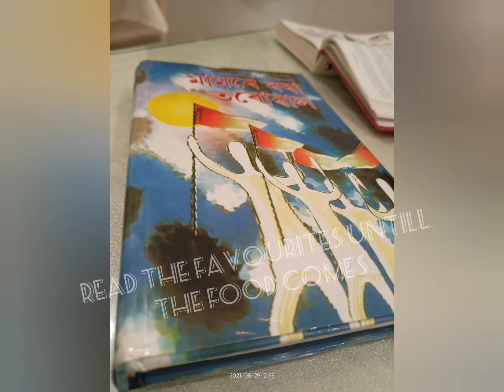Get homely feel at Athmangala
An amazing place to hang out with friends and family.